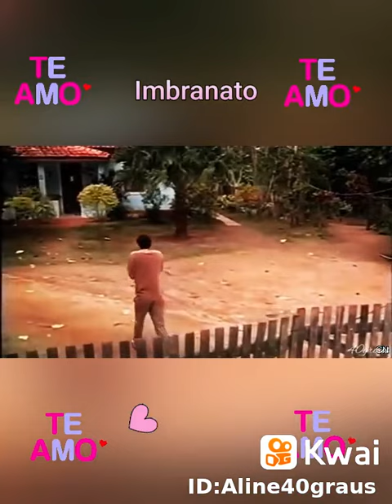estela e pe pedro mulheres apaixonadas